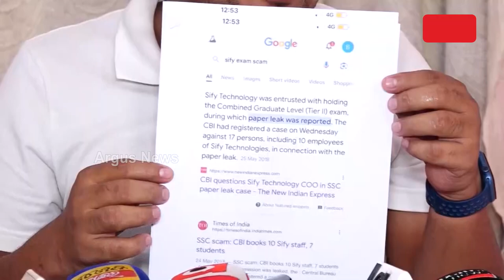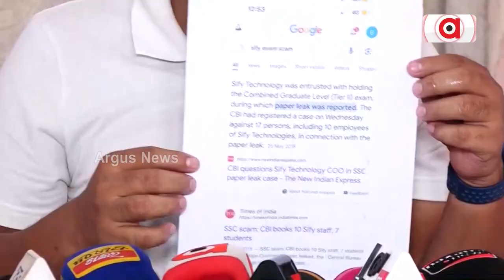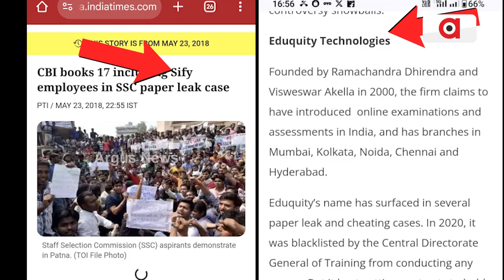କଳା ତାଲିକାଭୁକ୍ତ କମ୍ପାନୀ ହାତରେ ଭବିଷ୍ୟତ | RI Amin Exam Scam | Argus News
ରାଜରାସ୍ତାରେ ଆରଆଇ-ଅମିନ ପରୀକ୍ଷାର୍ଥୀ। ସାମ୍ନାକୁ ଆସିଛି ବିଜେଡି ସରକାରରେ କେଳେଙ୍କାରୀର ଚିତ୍ର । କଳାତାଲିକାଭୁକ୍ତ କଂପାନୀ ହାତରେ ଦେଇଥିଲା ପରୀକ୍ଷା ପରିଚାଳନାର ଦାୟିତ୍ବ। ପୂର୍ବରୁ ଜୁନିୟର ଟିଚର ପରୀକ୍ଷାରେ ଆସିଥିଲା ମାହାଲ ମାଣ୍ଡା ବିବାଦ। ନିଯୁକ୍ତିକୁ ଦୁର୍ନିତୀ ଆଧାର କରିଥିଲା ବିଜେଡି।